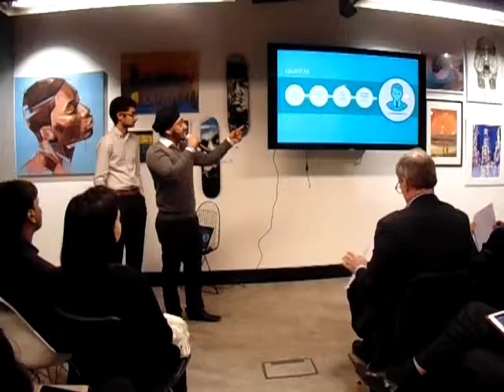Raj and Raj of ESole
Heptagon Events - 23/03/2016